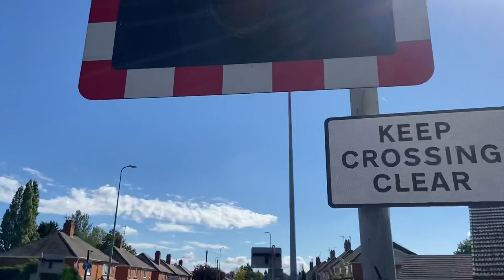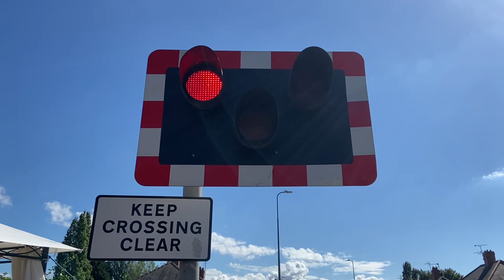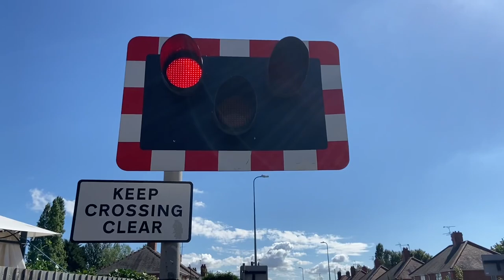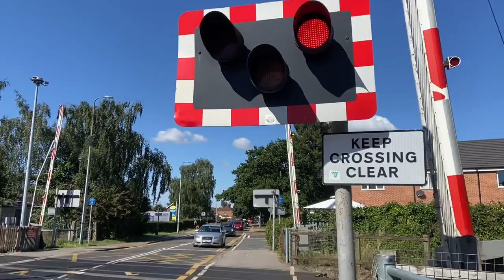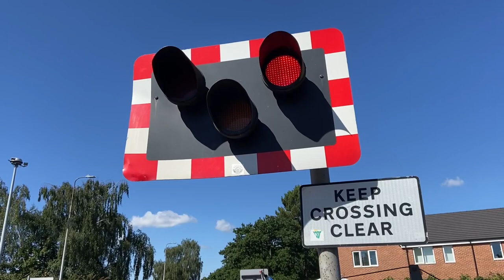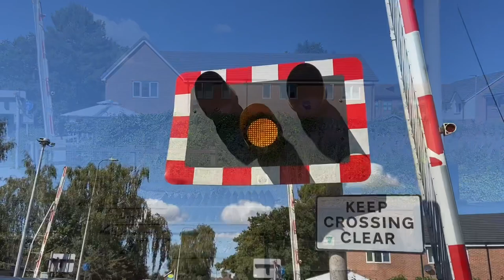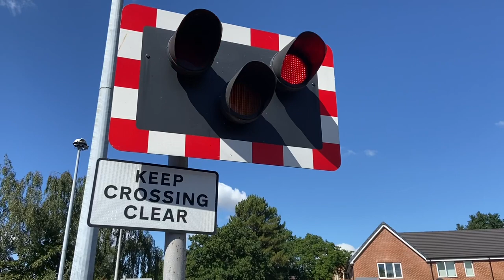Boultham Level Crossing (27/08/2022)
Recording Location: B1378 - Skellingthorpe Road, Boultham, Lincolnshire
Postcode: LN6 7QU
Timetable: Boultham Junction (BOUTHMJ)
Trackside Information:  NOB1 31 Miles 18 Chains.
Line Speed: 70mph.